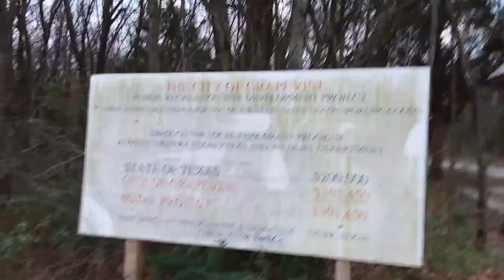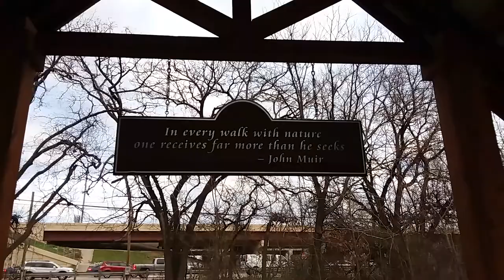Nature walk for exercise trail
Nature trail